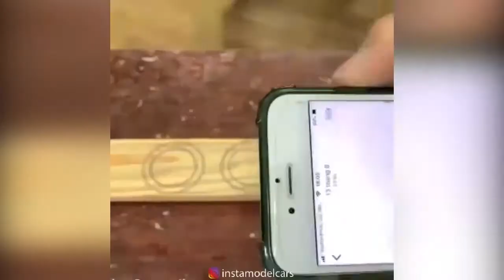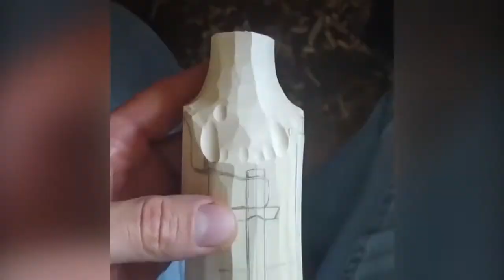Wood Carving Techniques That Will Blow Your Mind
Get Access to 16,000 Woodworking Projects With Step by Step Plans

❌❌❌  If you are the owner of one of this videos or music and you don't want it appear in Colorful Life channel, PLEASE notify me via private message or email.